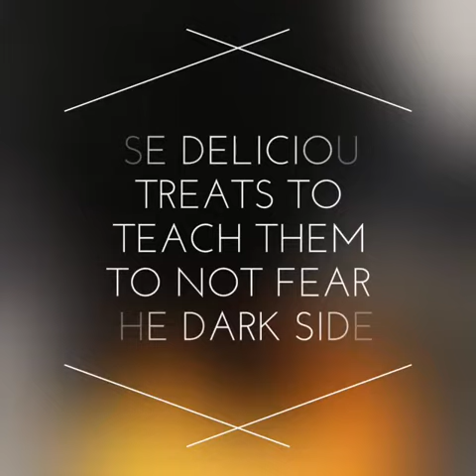Have a Happy Halloween ... Without Havoc!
Tips, Tricks and Treats for Keeping Everyone Safe & Secure This Season